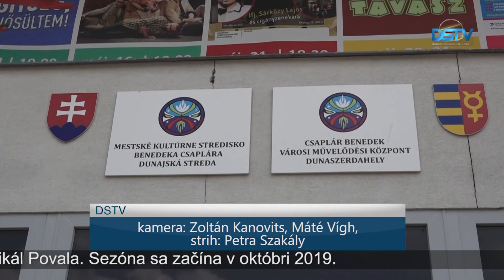Zmena klímy v priestoroch Mestského kultúrneho strediska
Nová vzduchotechnika Mestského kultúrneho strediska Benedeka Csaplára je pred dokončením. Vďaka novej klimatizácii si obecenstvo môže užívať v príjemnejších podmienkach aj predstavenia nasledujúcej divadelnej sezóny, ktorá je už pripravená v kultúrnom zariadení. Od októbra do júna sa uskutoční sedem predstavení pre dospelých a tri detské predstavenia. V uplynulej divadelnej sezóne predstavenia abonentného balíčka pre dospelých videlo vyše štyritisíc milovníkov divadla. Nemenej úspešné boli aj predstavenia pre mladšie generácie.